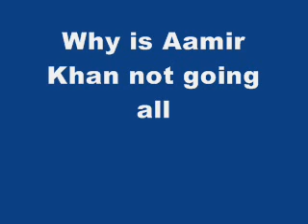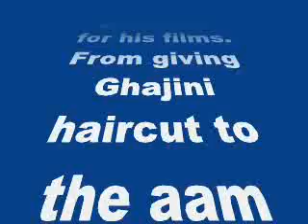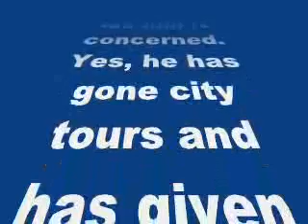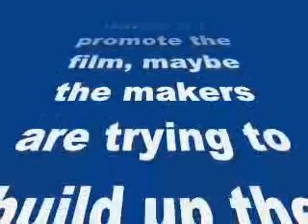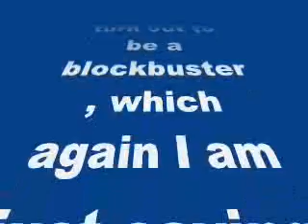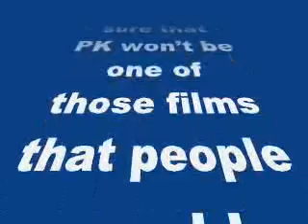Why is Aamir Khan not going all out to promote his film PK?-review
Why is Aamir Khan not going all out to promote his film PK?

He has rightfully earned the tag of ‘marketing genius’ in Bollywood, for his upcoming film, Aamir hasn’t devised any unique strategy but why? Let’s find out…
Aamir Khan is one actor who never fails to come up with innovative marketing gimmicks for his films. From giving Ghajini haircut to the aam janta while  touring cities in disguised avatar, Mr Perfectionist has done it all and how! In fact, he even appeared on small screen when his thriller-drama Talaash was about to release.
However, for PK which is directed by Rajkumar Hirani and co-stars Anushka Sharma, Sanjay Dutt, Boman Irani and Sushant Singh Rajput, Khan hasn’t done much as far as promoting the film is concerned. Yes, he has gone city tours and has given few interviews but that’s about it. His film is releasing next week and we doubt he has planned something hatke to create more buzz around it. So the question is – why is Aamir and team PK keeping things low key from the promotional aspect?
Knowing Kiran Rao’s hubby at least I think this itself is a marketing strategy. Well, there is already a lot of speculation regarding the film’s plot and I am pretty sure the makers don’t want mystery around PK to fade away at this point. By not giving out too much information and not going full force to promote the film, maybe the makers are trying to build up the curiosity level. And if that’s the case then it sure seems to be working otherwise I wouldn’t be writing this piece, hai na?
On the other hand, I could be wrong. May be Raju Hirani and Aamir are indeed playing it safe but then that really doesn’t make sense because the former’s track record is exceptional as an filmmaker and we know what happened last time he teamed with the Dhoom:3 baddie. So there is no way PK could be a bad film. It may not turn out to be a blockbuster, which again I am just saying hypothetically, but I am sure that PK won’t be one of those films that people would regret watching. Do you agree with us?